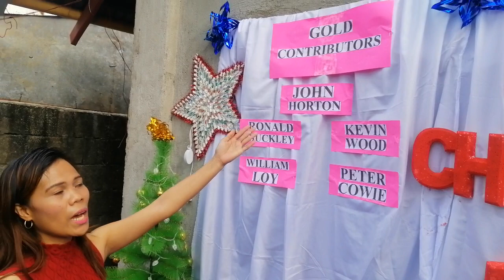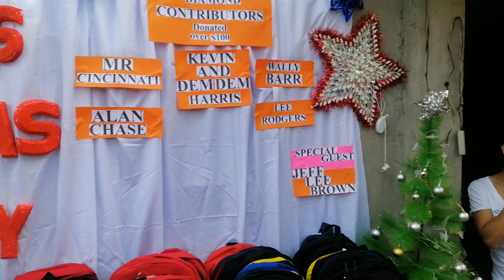Opening 2019 Bacolod Poor Kid's XMAS Party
Here was the opening on the weekend of the 2019 Bacolod poor kid's XMAS party. Special thanks to all the great contributors and to Vivian and Juvi in Bacolod.